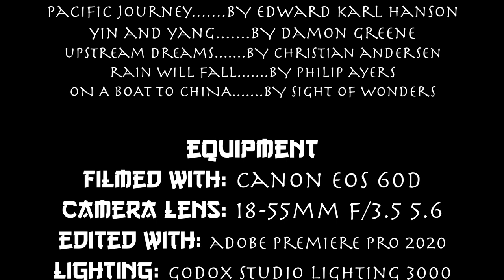LPS: Legend of Nian (Film) | Chinese New Year 2020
After months of working on this, the full-length film is available to watch! I hope you enjoy the film and I'd love to hear your thoughts on it, as I haven't seen many other Chinese New Year LPS videos and I hope this can start a familiarity with this beautiful culture filled with many stories and legends. This is one of the favourite videos I have made and one that I am most proud of as my favourite videos to make are films and series! What can I say? I love to tell a good story!

*EQUIPMENT USED:
Camera: Canon EOS 60D
Camera Lens: 18-55mm f/3.5 5.6
Tripod: Velbon C-400, PH-248 V
Lighting: Godox Studio Lighting LED500
Microphone: Røde VideoMicro Microphone

A Strange Shadow. By Damon Greene

Himalayan Skies. By Trailer Worx
Plastic Dragon. By Jon Algar

Pacific Journey. By Edward Karl Hanson

Yin and Yang. By Damon Greene

Upstream Dreams. By Christian Andersen

Rain Will Fall. By Philip Ayers
on
A Boat to China. By Sight of Wonders

Click here☟